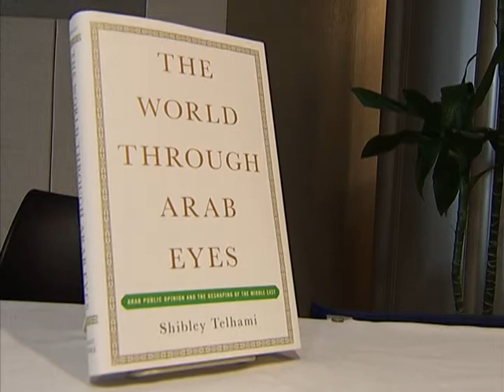THE WORLD TROUGH THE ARAB EYES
العالم بعيون العرب .رابح فيلالي واشنطن
Rabah Filali Washington